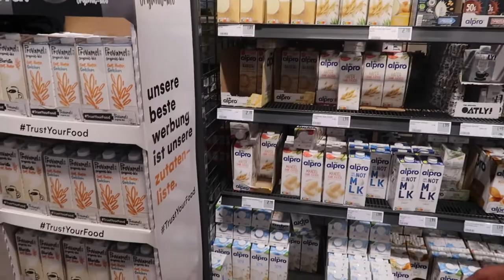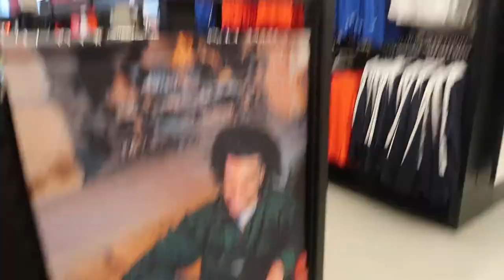GROCERY SHOPPING IN GERMANY, POTTENSTEIN, ADIDAS OUTLET VLOG